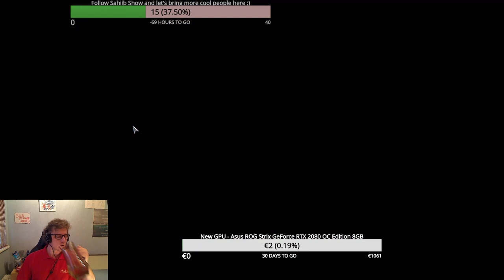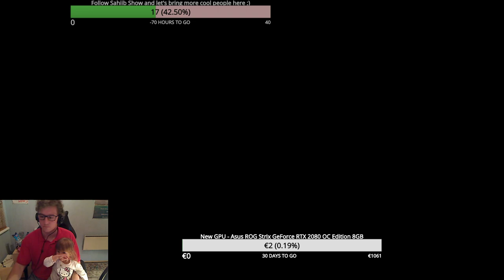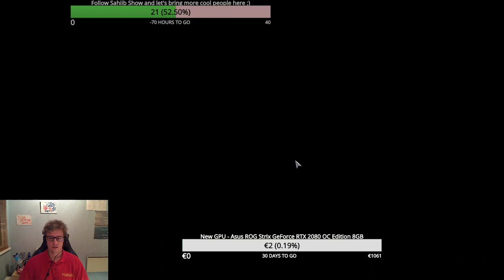Albion Online - refining good + little helper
Going to Refine some good and got special bonus, also there is little quest in today's show so check it out :)

You like this game and want to play it?